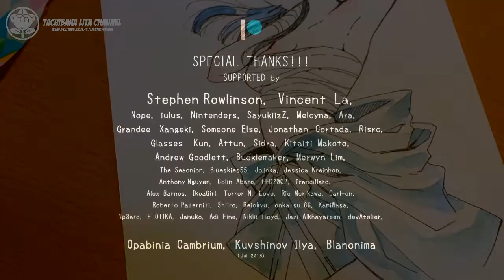*✔ Watercolor Painting | How to draw Manga Art 2018.08.08